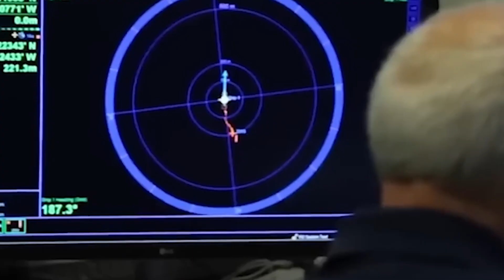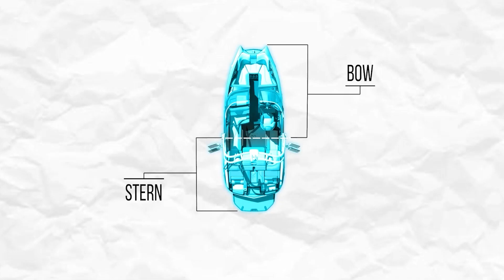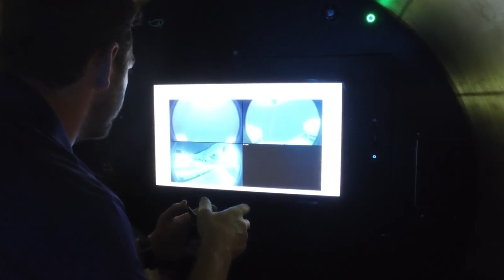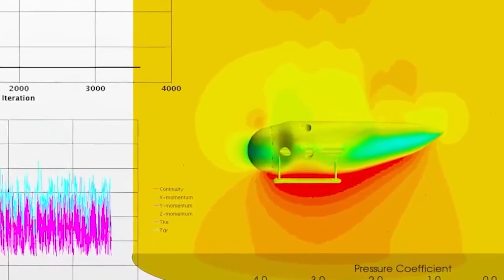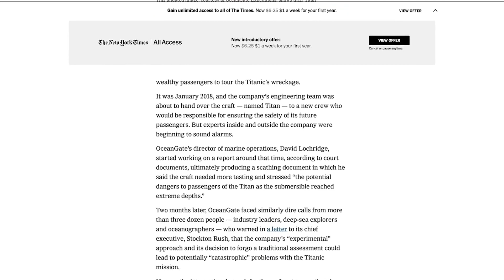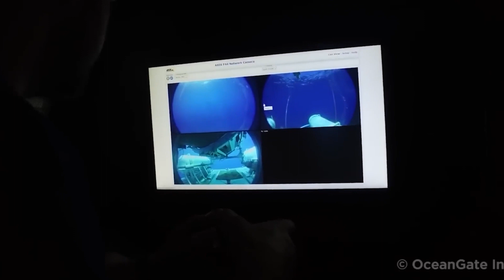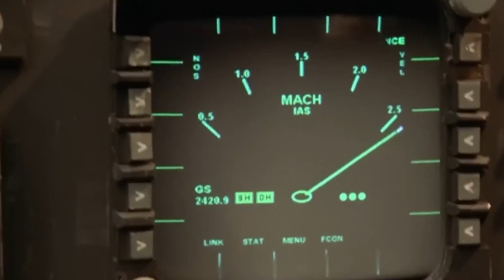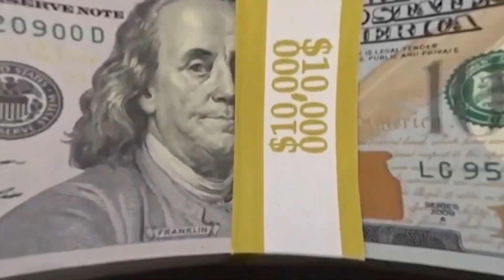The Untold Truth: Oceangate Submarine Disaster Exposed!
► The Untold Truth: Oceangate Submarine Disaster Exposed! We've all been glued to our TV sets hoping and praying that the 5 souls aboard the Oceangate Titan would come home safely, after being lost at sea. But sadly, as the wreckage was found, we know that is not the case. This is a sad tragedy, but so much about this story deserves a deeper look. As an engineer, I'm furious with some of the things that led up to this event, so today let's break down what really happened and figure this out together.

➤On this channel Strive, we post videos about the latest updates on the world and how it develops and we also uncover a lot of unsolved mysteries for you guys!